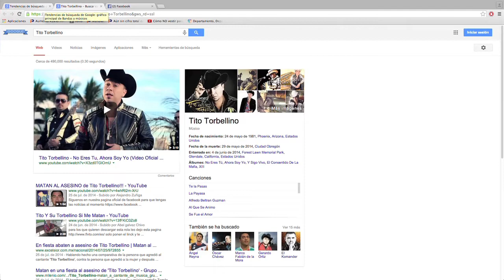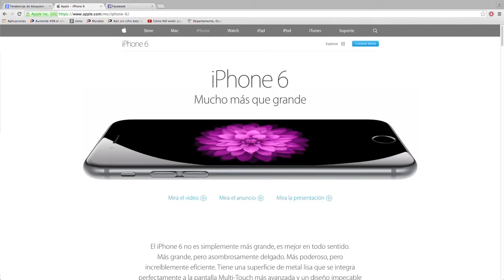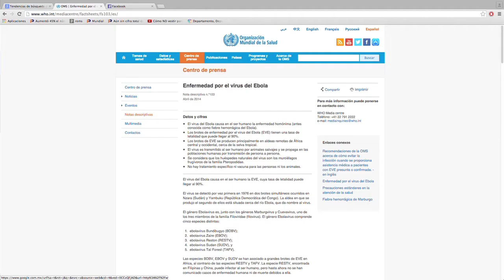GOOGLE MUESTRA LO QUE LOS MEXICANOS BUSCARON EN EL 2014